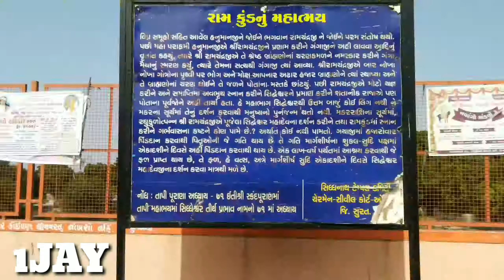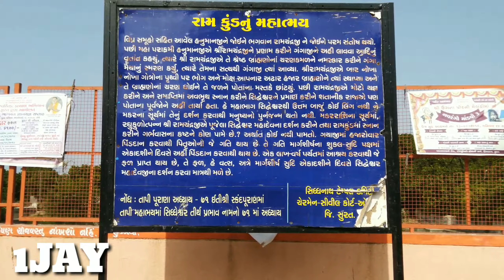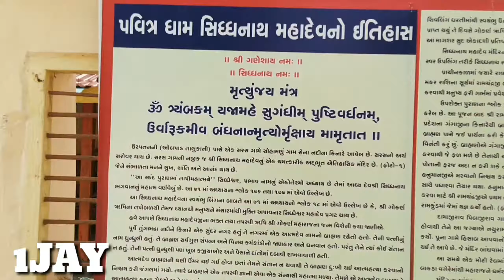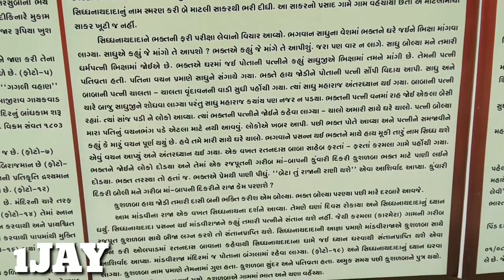siddhnath temple gujarat short video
this video about a historical shive temple  this temple name is siddhnath mahadev temple its nearyby my surat city